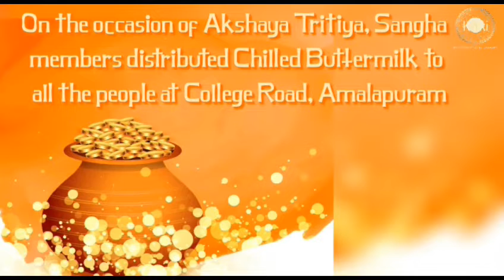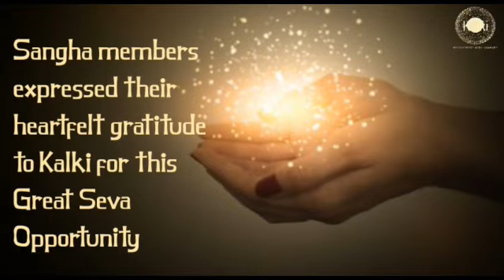English: Amalapuram | Kalki Seva Sangha #109 |On AkshayaTritiya distributed Buttermilk to the people